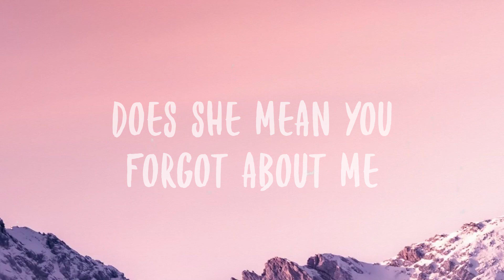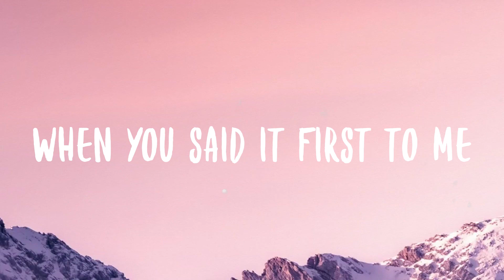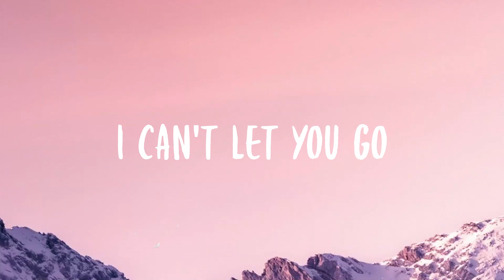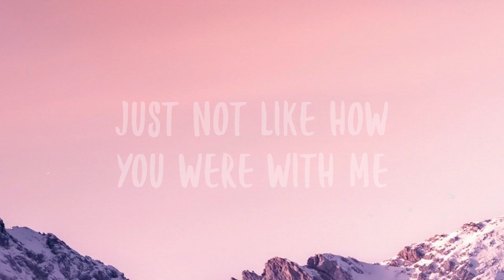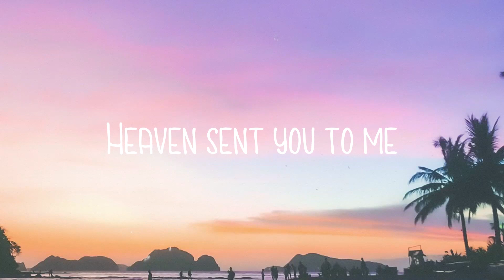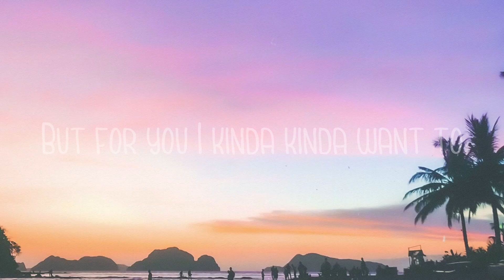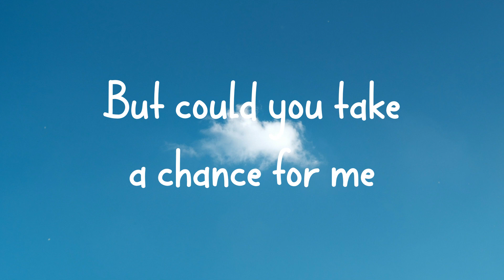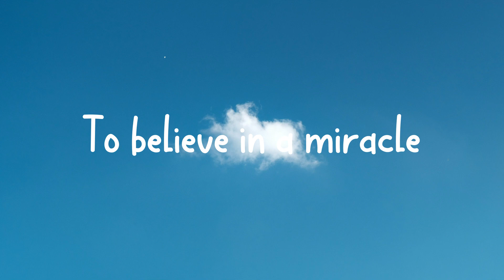happier - Olivia Rodrigo With Lyric 🐚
happier - Olivia Rodrigo With Lyric 🐚 del  We broke up a month ago
  One more girl
  Who brings out the better in you
  So find someone great
  But don't find no one better
  I hope you're happy, but don't be happier
  And do you tell her
  She's the most beautiful girl you've ever seen
  And promise three words
  You know you'll never mean
  Remember when I believed
  You meant it
  When you said it first to me
  And now I'm pickin' her apart
  Like cuttin' her down
  Will make you miss my wretched heart
  And think of me fondly
  When your hands are on her